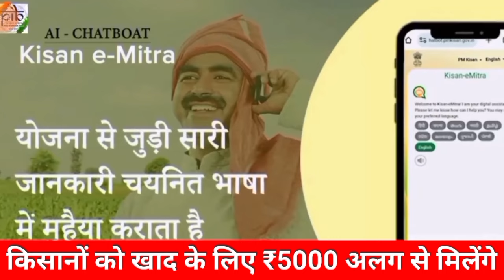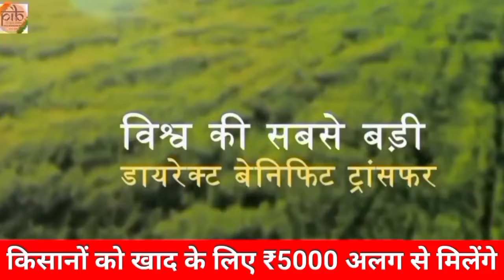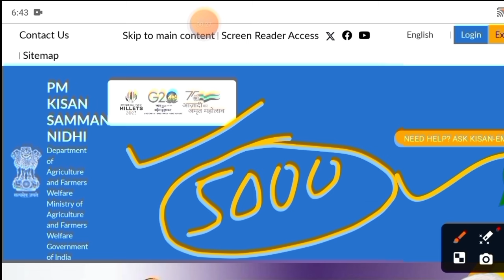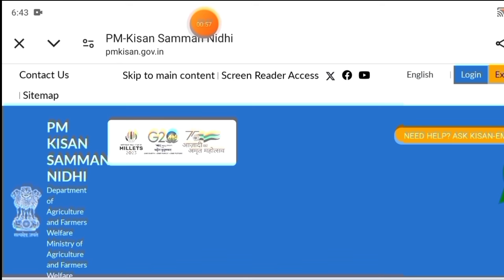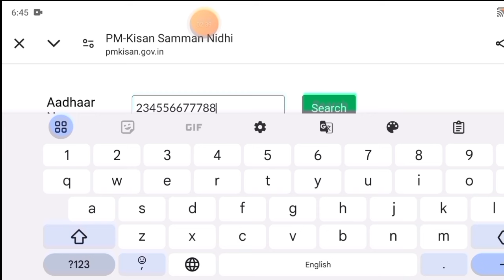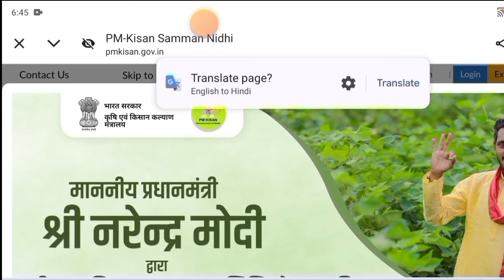आज किसानों को ₹4000 की 18वीं किस्त मिलना शुरू | साथ ही ₹5000 खाद के लिए अलग से मिलेंगे